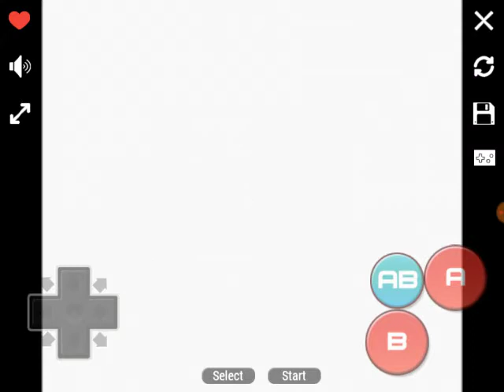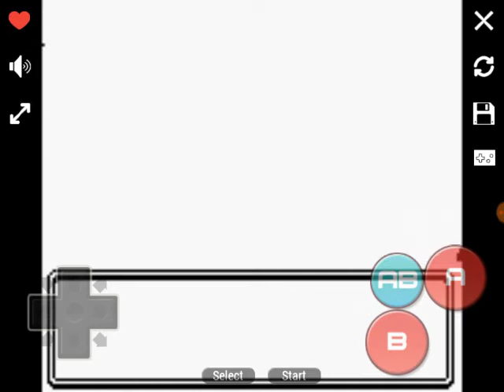Pokemon Prism Episode 2- EvilBoy